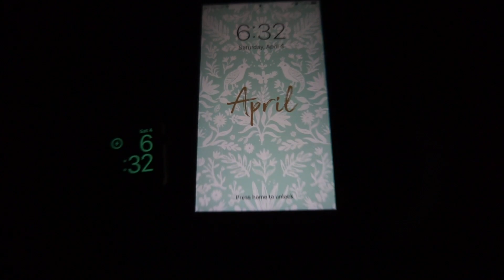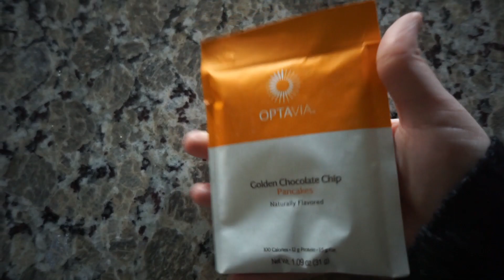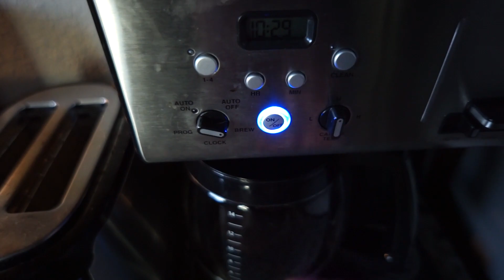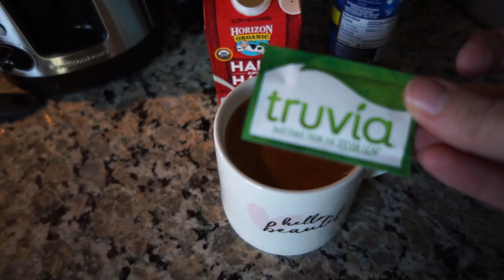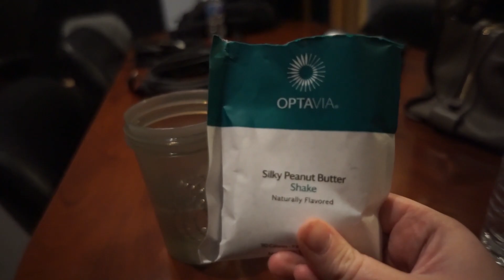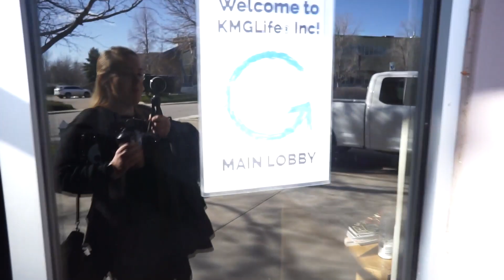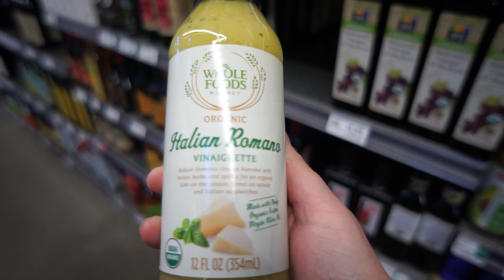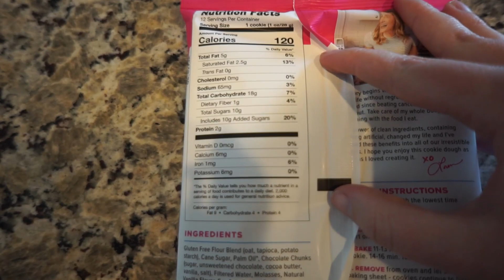VLOG // Day in the Life + Baking at Home!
I know YouTube Vlogs are my absolute favorite kind of videos to watch, so I decided to make my own! I took the camera along for a full day in my life while we are all still on quarantine and also FINALLY got to try out the infamous "Sweet Loren's" chocolate chunk cookies. DELISH!